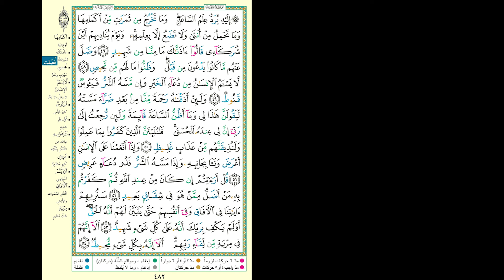Hifdh Project - Day 480 - Page 482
Day 480 - Page 482 - Surah Fussilat 47 to Surah Fussilat 54